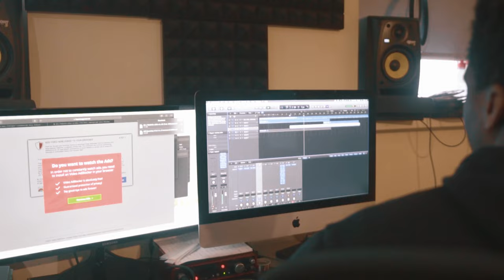Klumzi - Clumsy Guy GYD (Music Video)